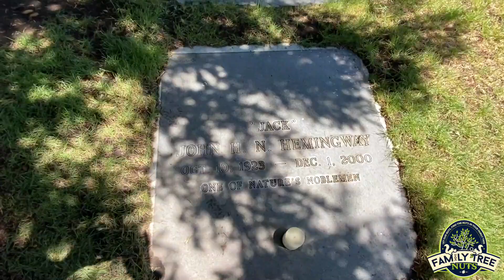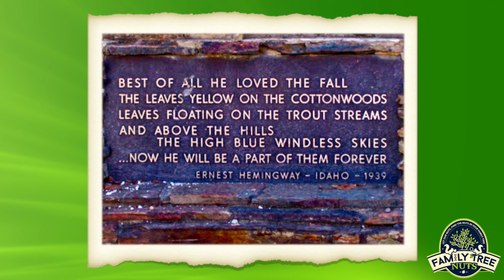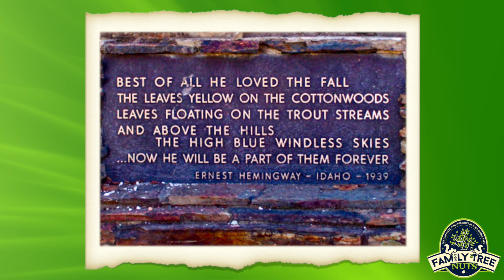ERNEST HEMINGWAY GRAVE! KETCHUM, IDAHO! HISTORY, ANCESTRY, & GENEALOGY ALL AROUND US!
We visited the gravesite of famous author, Ernest Hemingway in Ketchum, Idaho. See the sites, and hear a brief synopsis of his life.